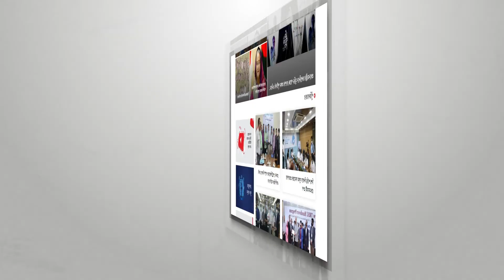কেন দেশে ফিরতে বাধ্য হলেন সাবেক তথ্য প্রতিমন্ত্রী ডা. মুরাদ হাসান? সাদাকালো নিউজ | sadakalo news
কানাডায় ঢুকতে না পেরে দেশে ফিরলেন সদ্য সাবেক তথ্য প্রতিমন্ত্রী ডা. মুরাদ হাসান। রোববার বিকেল ৪টা ৫৫ মিনিটে ঢাকার শাহজালাল আন্তর্জাতিক বিমানবন্দরে তাঁর ফ্লাইটটি অবতরন করে। দুবাই থেকে ছেড়ে আসা এমিরেটস এয়ারলাইনসের ইকে ৫৮৬ (ফাইভ এইট সিক্স) ফ্লাইটে মুরাদ হাসান দেশে ফিরেন বলে নিশ্চিত করেছেন বিমানবন্দরের ঊর্ধ্বতন এক কর্মকর্তা।